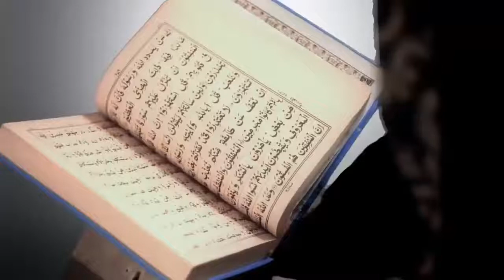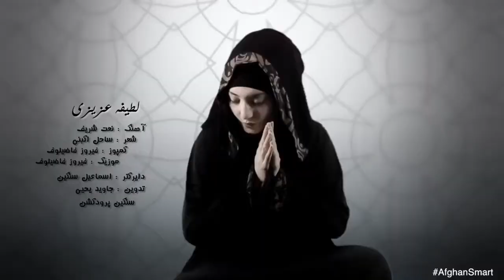Latifa Azizi - Naat Sharif (Mohammad) OFFICIAL VIDEO